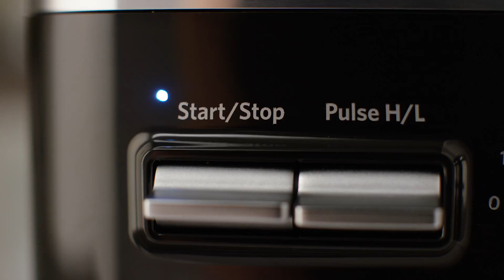KitchenAid ARTISAN Power Plus Blender/Standmixer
Kurzbeschreibung dieses hervorragendem Küchenhelfers aus dem Hause KitchenAid